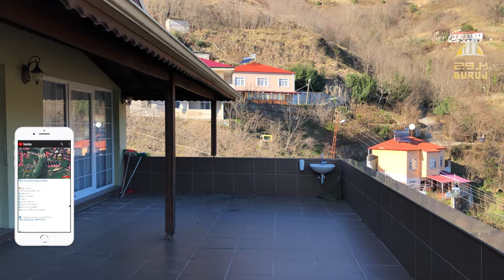فيلا مستقلة في طرابزون مميزة وبخدمات متكاملة ذات تشطيب عالي الجودة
لمن يبحث عن فيلا مميره في الشمال_التركي وخاصة بجنة الارض مدينة
بروج العقارية تقدم لكم فرصة التملك في احدى اجمل مشاريع الفلل في منطقة طرابزون حيث انها تقع في مجمع فلل ممميز وقريب من البحر في مركز مدينة طربزون حيث لها اطلالة جميلة على البحر الاسود وقريبة من كل الخدمات وبها اطلالة جميلة على المدينة
تفاصيل الفيلا وبقية المعلومات تجدونها بالاسفل ونتمنى لكم مشاهدة ممتعة ونشكركم لاهتمامكم وثقتكم بنا دائما

المدينة /
المنطقة / ديراجيك بالقرب من بحيرة سيراقول
المساحه / مساحة الارض / 1200 متر مربع
                 / مسطح بناء الفيلا / 185 متر مربع  - 3 أدوار

عدد الغرف / 9 غرف + صالة  + 5 دورات مياه + 4 توايليت + عدد 1 دورة مياه خاصة بالحديقة الخاريجة
+ عدد 2  بلكونات + عدد 2 مطبخ داخلي +عدد مطبخ 1 في الحديقة
+ عدد 2 مخزن بمساحة 35 م مربع في الحديقة الخارجية .

المميزات /

- اطلالة على الطبيعة.
- الفيلا مستقلة مع حديقة خاصة .
- بوابة الكترونية خاصة للحديقة (فتح-قفل) بالريموت .
-  كراج خاص للسيارت تسع الى 5 سيارات .
- منطقة شوي BBQ .
- كاميرات مراقبة للفيلا بالكامل .
- التدفئة مركزية بالغاز الطبيعي خاص للفيلا .
- غرفة خاصة كمحزن للإيواء عند الطوارئ .
- مولد كهربائي خاص للفيلا احتياطي .
- سخان ماء بالطاقة الشمسية .
- مانع صواعق .
- موقف باصات تابعة للبلدية بجوار الفيلا .
- جلسات خارجية للفيلا ( كاميليا ) .
- الفيلا قريبة من بحيرة سيرافول السياحية .
-  قريبة من المطاعم السياحية المعروفة .

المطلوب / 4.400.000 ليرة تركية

رابط الواتساب المباشر للتحدث معنا

عقارات تركيا
عقارات اسطنبول
عقارات طرابزون
ارياف تركيا
شقق في ارياف تركيا
الجنسية التركية
المنتجات التركية
الماركات التركية
الاسواق التركية
فنادق اسطنبول
فنادق 5 نجوم في تركيا
فنادق طرابزون
طريقة عمل اكلات جديدة وسهلة
سياحة تركيا اسطنبول
اكلات شهية
اكلات جديدة
اكلات طبخ جديدة
تركيا اسطنبول
مناطق سياحية في تركيا
عروض تركيا
افضل شقق فندقية في اسطنبول
افضل الاماكن السياحية في تركيا
شقق فندقية اسطنبول
شقق فندقية تركيا
سعر العملات مقابل الريال السعودي
مناطق تركيا
اسعار الفنادق في تركيا
السكن في اسطنبول
افضل شقق اسطنبول
السفر إلى تركيا
الفنادق في تركيا
في تركيا
السفر الي تركيا
جولات سياحية في اسطنبول
رحلة الى تركيا